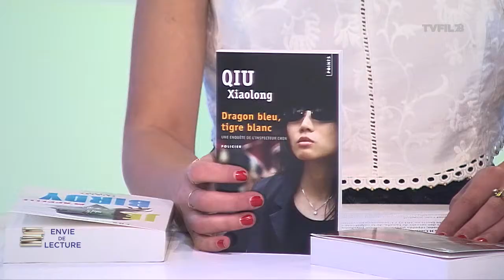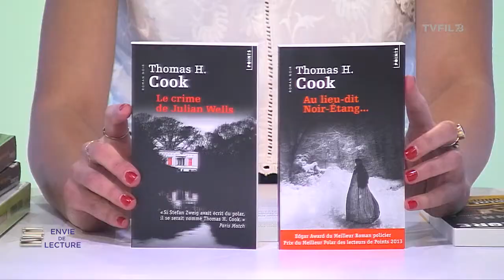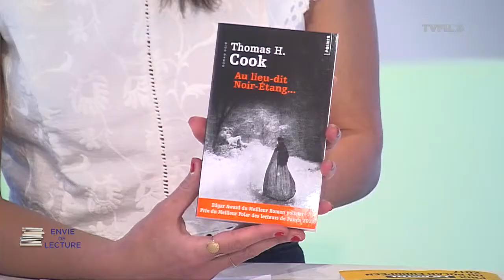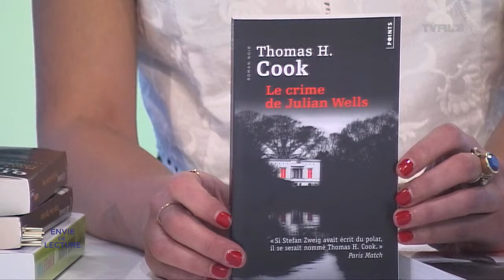Envie de Lecture - Sélection Polar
L'émission qui donne envie de lire, présentée par Isabelle Peracchi. Cette semaine retrouvez une sélection de Polar.